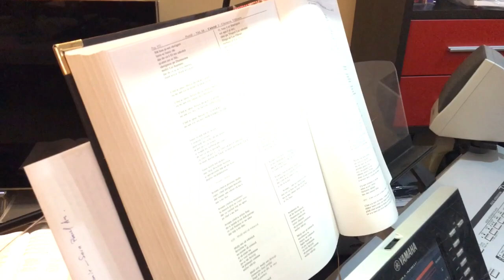Curând n-am sa mai văd vrasmasii - Fr Tache la Comanesti